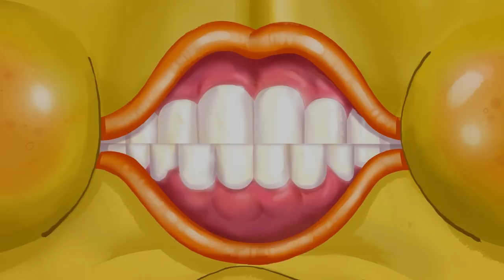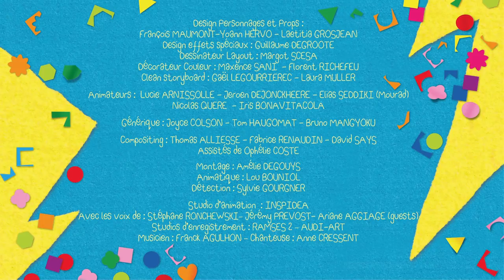Hubert & Takako | RETOUR À LA NATURE (S01E37) | Épisode en HD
Hubert a rendez-vous avec la belle Jennifer à la piscine, mais il a une peur panique de l'eau ! Hubert ne peut pas passer à côté d'une chance pareille et Takako lui promet donc de lui apprendre à nager…avec des méthodes bien à elle.